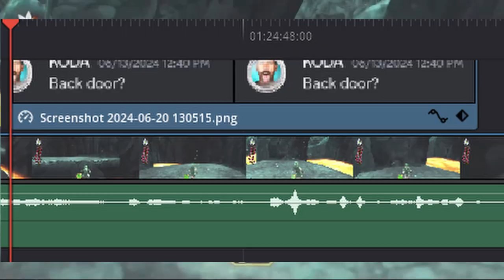Legend of Zelda: Skyward Sword, Ep.38 | Buddy Holly Riff - Couch Stains